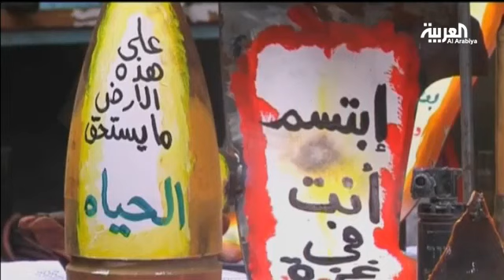فلسطيني يحول الرصاص والشظايا إلى لوحات فنية